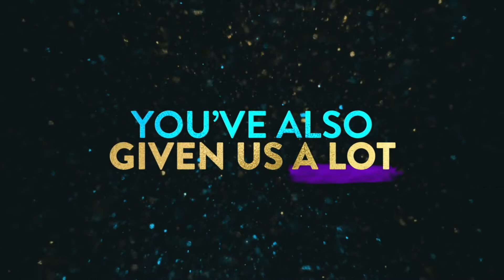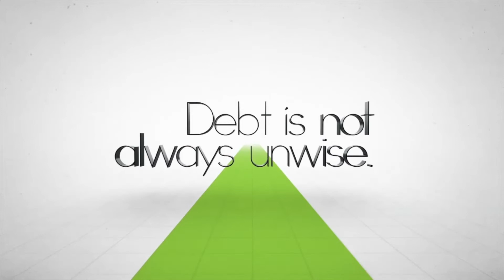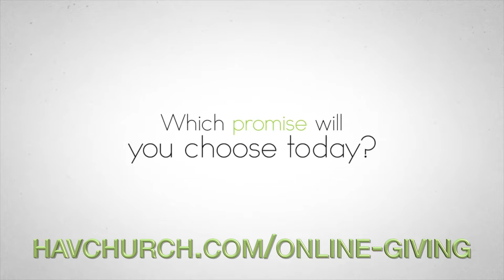"It's Worth Shouting About" - Pastor Eric J. Bell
Happy Sabbath! Thank you for joining us on the second Sabbath of a New Year. As we continue to learn about God's mission and our resolve in this first month, let's see why the Gospel is still worth shouting about.